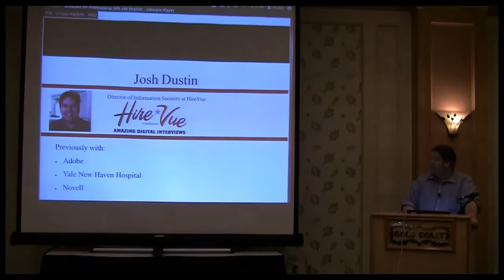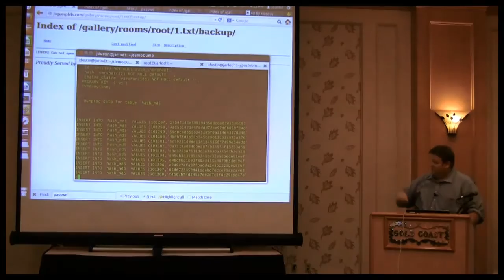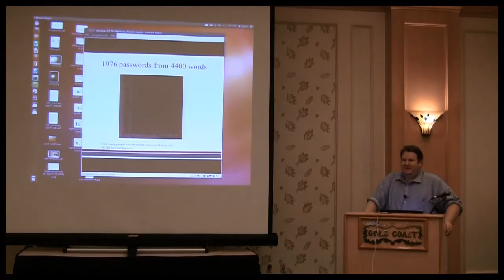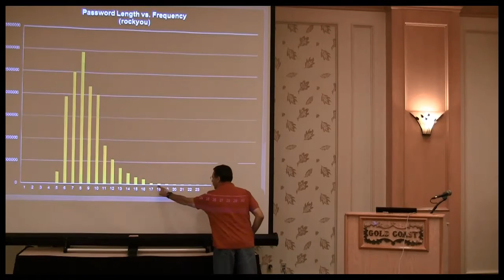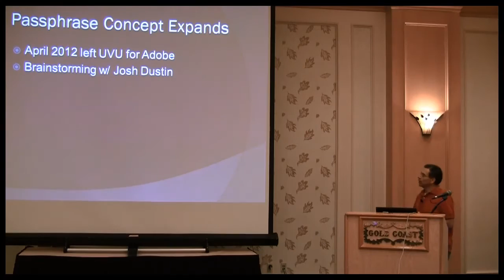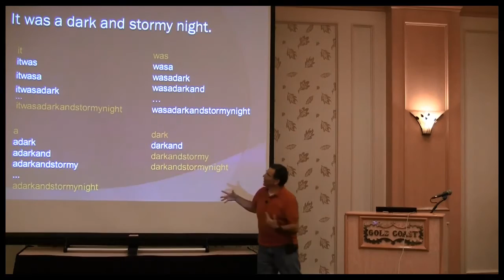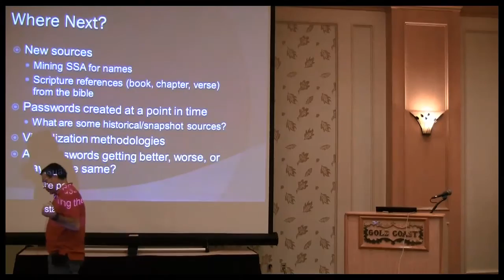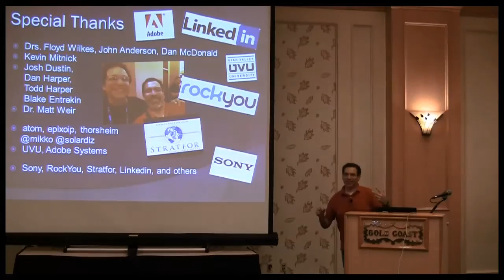Password Cracking, From "abc123" to "thereisnofatebutwhatwemake"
Joshua Dustin (joshdustin) from Hirevue and Kevin Young (IT3700) from Adobe, speaking at Passwordscon in Las Vegas, July 30-31, 2013.

When cracking passwords, we all have GPU envy. But with nothing more than Backtrack, a laptop, and some overlooked resources, you too can crack everything from simple passwords to complex passphrases.

There's nothing worse than being at a loss for words, especially when the words you've lost can give an attacker full access to your network. We've seen the recent increase in public password hash breaches affect everyone, from dating sites to defense contractors. In this presentation, Josh starts at the beginning and moves to the point where you've exhausted all your cracking dictionaries. Then, he moves to mining new words and phrases from relevant tweets and other online sources. Building on Josh's work, Kevin blows open the door on book titles, movie scripts, and Dr. Seuss rhymes to reveal the secrets of the once-impregnable passphrase. The effort doesn't take a massive investment in cores or code. We've used thrown-together bash and Perl scripts, public APIs, a laptop in a hotel room, and a quad-core system in a home office.

Join us on a journey from qwerty, changeme, and p@55w0rd to Thecoldplay40, H1N1influenza, tothineownselfbetrue.